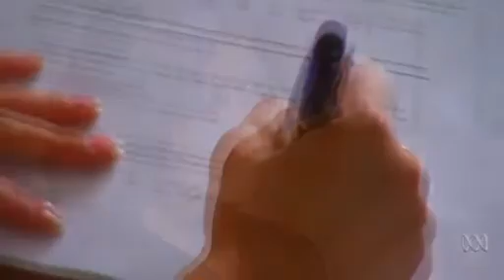The divorce lawyer who still believes in love_ andy with susan pearson divorce lawyer in australia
The divorce lawyer who still believes in love_ andy park with susan pearson divorce lawyer in australia

How do you keep your faith in love if you're a divorce lawyer?

This video is about faith in love especially if you are a divorce lawyer. Here is the completer interview of famous woman divorce lawyer. andy park interviewd  with famous women divorce lawyer susan pearson.
Susan pearson a famous divorce lawyer tells complete reasons behind divorce between a married couple who decided to part their ways at some point on life due to some misconceptions or querrels. So, after their separation susan pearson told about the legal method of being divorced either from the court or by themselves with their happiness. Ofcourse this is very bitter step of life to get divorced and separate from that person whom you love more than yours. Whose wishes and desires or your first priority.But it is fact to separate ways when their is misconceptions and misunderstanding.
Susan also told an amazing fact despite being a woman famous divorce lawyer in australia, she still believes in love and power and beauty of love between husband and wife.

Also share this informative video:-

Thanks